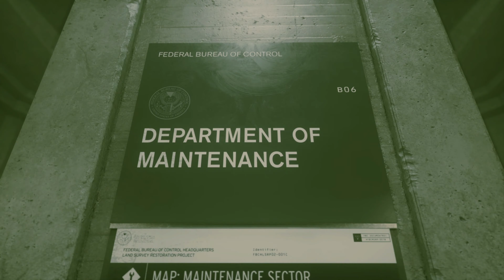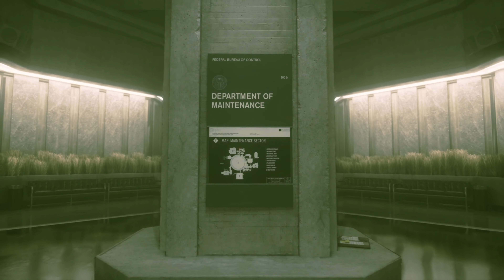Let's Play! Control in 4K RTX Part 3 (PS5)